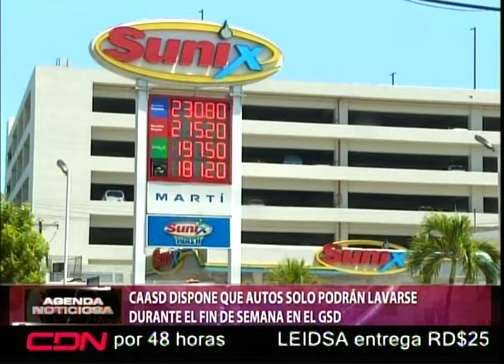CAASD dispone que autos solo podrán lavarse durante el fin de semana en el GSD